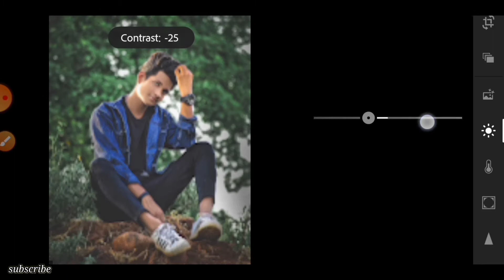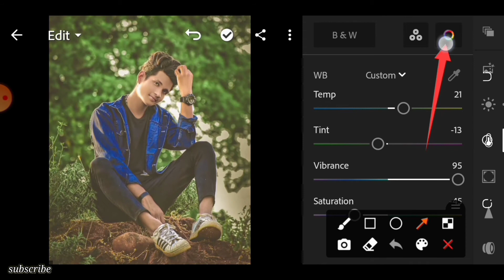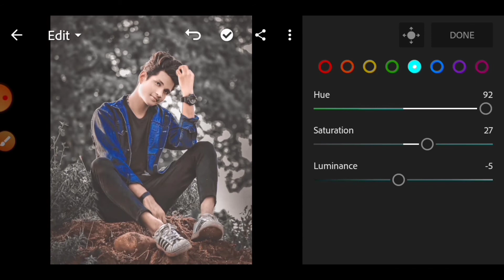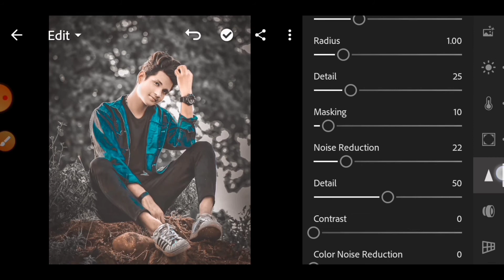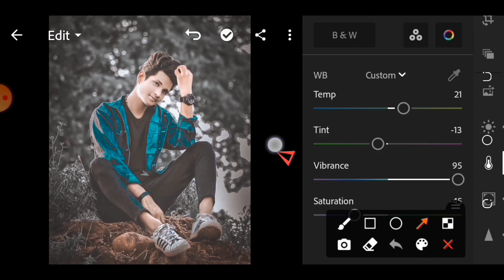lightroom photo editing | lightroom tutorial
Blue and black tone lightroom photo editing || lightroom photo editing 2022 | nimit editz

Hy guys aaj ke is video me mene btaya ki kaise apne lightroom mobile ke andar apne photo ko complete retouching and black & blue tone dal skte he to guys I hope ye video aapko pasand aayegii
Thanks

lightroom
lightroom photo editing
lightroom editing
lightroom edit
lightroom black and blue editing
lightroom black and blue photo editing
Lightroom best photo editing 2023
Lightroom photo editing
Lightroom editing
Lightroom photo editing step by step
Lr photo editing in Hindi
Photo editing
Lightroom khataranak photo editing
Lightroom preset download free
Lr preset download free
Lightroom photo retouching tricks step by step
Lightroom new style photo editing 2023
Lightoom stylish photo editing
Nimit editz photo editing
Nimit photo editing
Nimit editz
Sk editz photo editing
Dm editor photo editing
M.g. Editing zone photo editing
lightroom face smooth trick
best photo editing for Instagram

I hope this video was useful and you liked, if you did press the like button|🖤